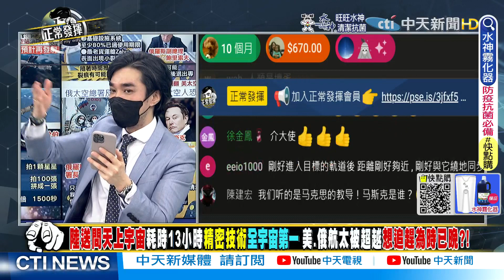【獨家爆料「正」在挖】 中國『宇宙元年』問天.巡天領航太空 美.俄被嚇醒 想追上為時已晚?! @正常發揮PimwTalk 20220725精華版